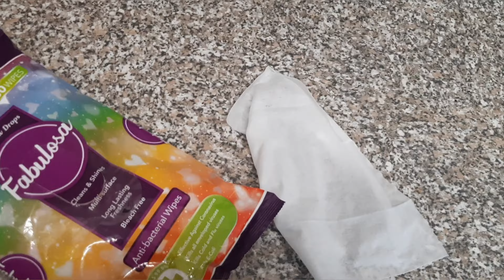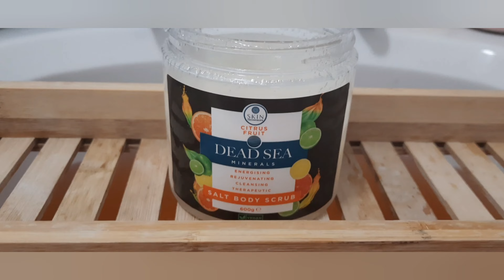Mini Motivational Speed Clean | Realistic Mum Of 3 | DITL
Hello & welcome, this is just a Mini motivation vlog, abit of Speed cleaning & selfcare... its sped up to make it not as boring but it's unedited & realistic 👌